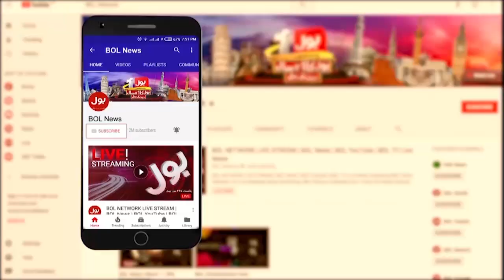Bangladesh Cricketers Biggest Mistake In Asia Cup |Mohsin Khan | Khel Ka Junoon | BOL Entertainment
Bangladesh Cricketers Biggest Mistake In Asia Cup | Mohsin Khan | Asia Cup 2023 | Khel Ka Junoon Transmission | BOL Entertainment